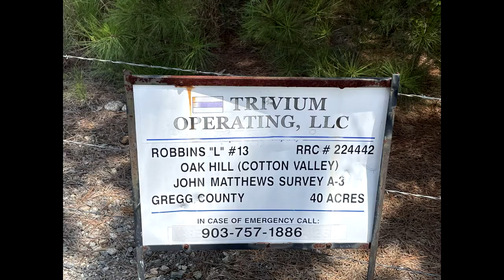Trivium Operating Robbins L-13, Gregg County, TX (July 2021)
Trivium Operating LLC
Robbins L-13
Longview, Gregg County, TX
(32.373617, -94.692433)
Filmed 7/22/2021